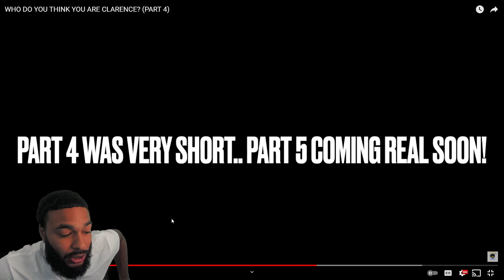Now Tina Is Just Chatting..